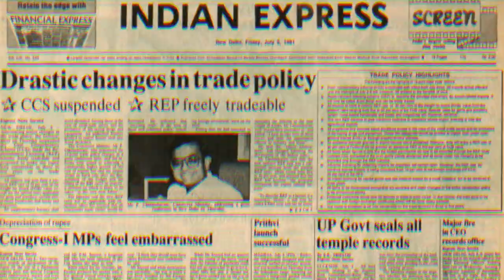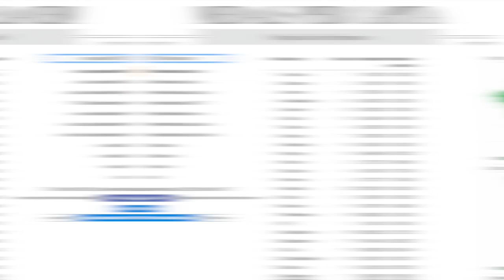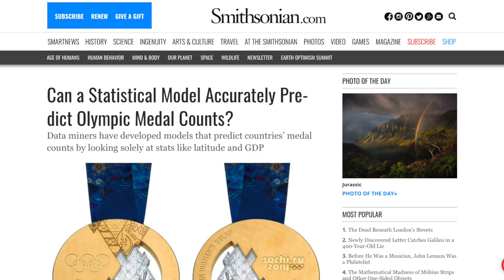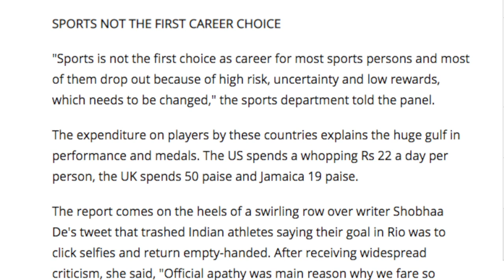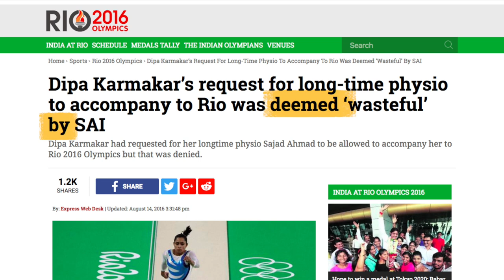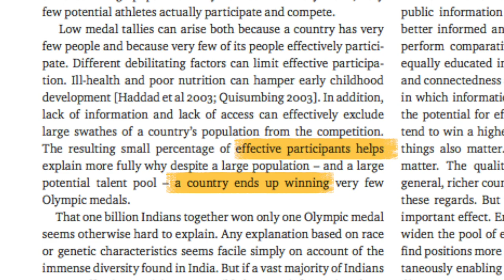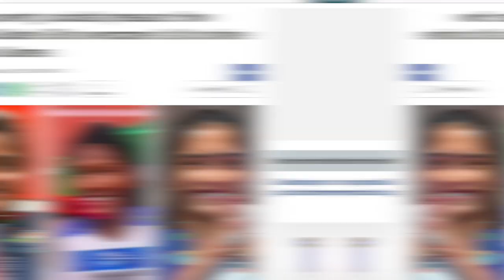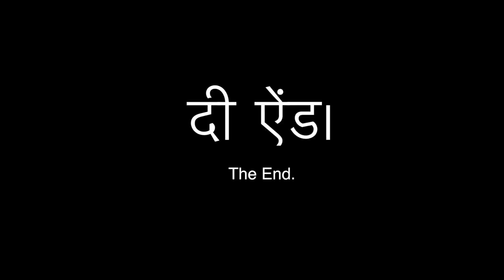Why doesn't India win Olympic medals?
For the 2016 Rio Olympics, India sent its largest ever contingent. But we won only two medals. India's medal tally per capita was the lowest in the world. Why are Indian athletes not able to win medals?

Footage Credits:
1. Vintage Globe India by Videvo
2. Shiva Keshavan by Olympics.com and MTS
3. Kenya Athletes by Born To Run Documentary
4. Usain Bolt by Olympics.com
5. Man Batting in a Cricket Game in India by Videvo
6. Panning Around Young Indian Boy by Videvo